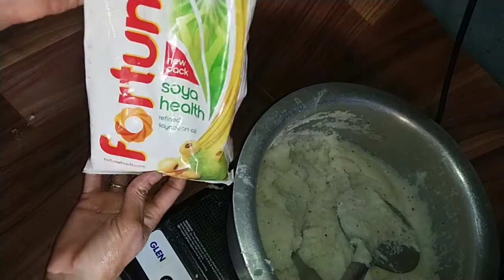होली स्पेशल सूजी (रवा) कचरी holi spesal kachri 🥰😋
500gm सूजी,(रवा) स्वद्नुसार नमक, एक चम्मच अजवायन,